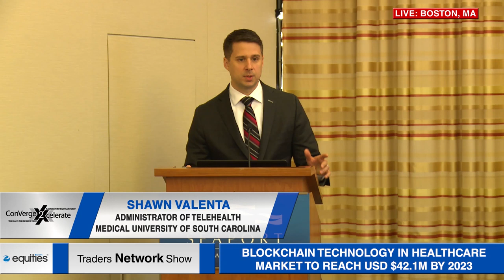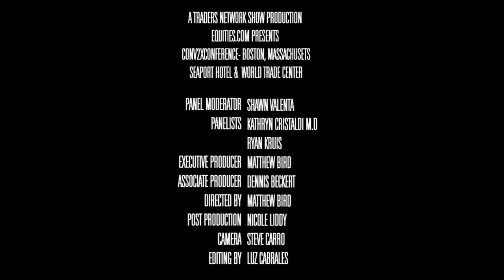Scaling Up South Carolina Telehealth Deployment Nationwide | 2019 Conv2x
Scaling Up South Carolina Telehealth Deployment Nationwide was delivered by:

-Shawn Valenta, Administrator of Telehealth at Medical University of South Carolina
-Kathryn Cristaldi, Assistant Professor at Medical University of South Carolina
-Ryan Kruis, Manager at SC Telehealth Alliance & Music Telehealth

Episode Details:
Event: 2019 Converge2Xcelerate Conference
Location: Boston, MA
Guests: Shawn Valenta, Kathryn Cristaldi, Ryan Kruis
Show: Traders Network Show
Producer: Matthew Bird
Director: Matthew Bird

To inquire about being a guest on this show or others:
Matthew Bird
CommPro Worldwide

for more details about the show.